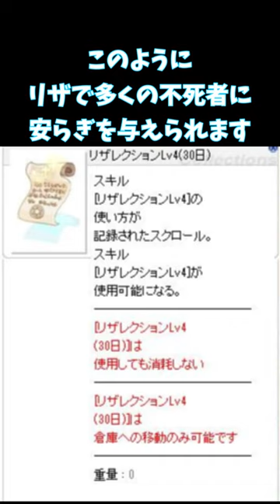究極精錬～オマケ使ってますか？～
半年前にROに復帰。未来にタイムリープした気分です。最近なんとか現代の文明にも慣れてきました。初めて究極精錬しましたが。このようなオマケでもらえるアイテムが20年前に欲しかったですね。

当コンテンツの再利用（再転載・配布など）は、禁止しています。